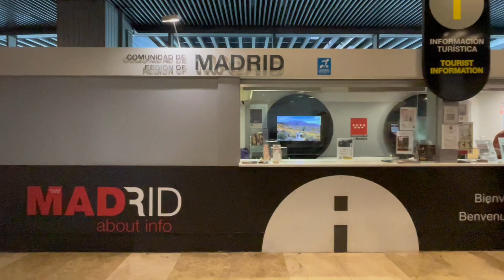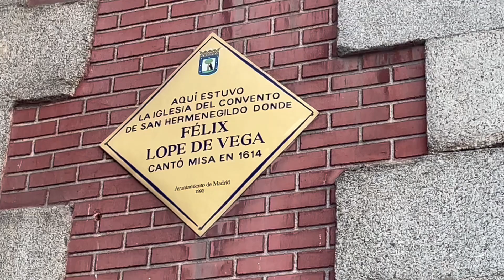Madrid 🇪🇸| Highlights:-Gran Via-Palacio de Cibeles-Banco de Espana-Puerta de Alcala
Spain has been in my bucketlist and here I am!

This is a diy solo travel and I just explore spontaneously.

Let me show you around Madrid.

Highlights:
-Gran Via
-Palacio de Cibeles
-Banco de Espana
-Puerta de Alcala
-Plaza de Canalejas

Tip: Have a downloadable map on your phone or ask any tourist info center for one. You don’t need a wifi to use google map. Most of the tourist attractions in Madrid are walking distance. I also used google maps from my hotel and screenshot them.
Book a hotel around Gran via and you will access the tourist attractions nearby.